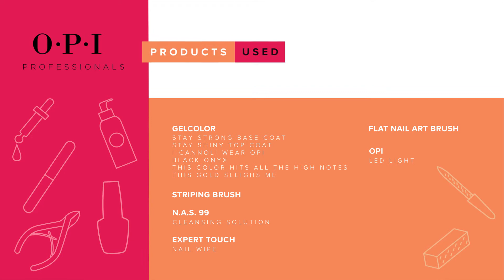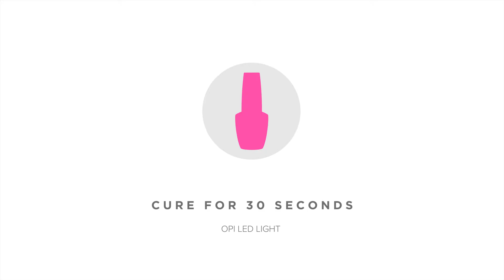Multi-Dimensional Swirl Nail Art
Add a little depth and mystery to your client’s newyearsnails with this multi-dimensional look by @10thstorynails.